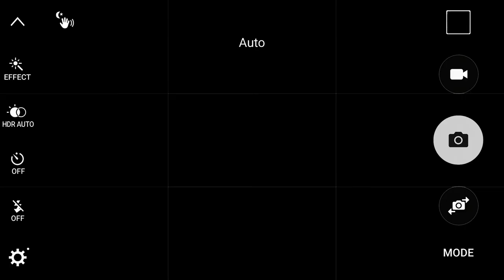CHILL CHOW | By Red Sun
Unboxing a new art toy for you guys! Today lets check out Red Sun’s latest masterpiece, Chill Chow. This art toy actually reminds me of my chow chow, Moki. Go and check out Red Sun’s social media accounts to view the rest of his art toys available. Enjoy!